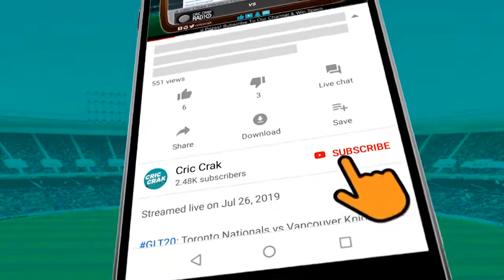Rohit Sharma To Make One Important Change In The 2nd T20 Against Bangladesh At Rajkot?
Rohit Sharma To Make One Important Change In The Playing XI In The 2nd T20 Against Bangladesh At Rajkot?